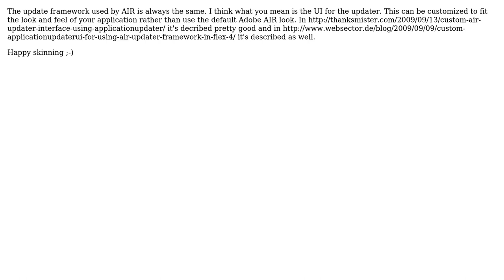Adobe Air - Update application framework (2 Solutions!!)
Adobe Air - Update application framework

With thanks & praise to God, and with thanks to the many people who have made this project possible! | Content (except music & images) licensed under CC BY-SA | Music | Images & others | With thanks to user Uli user Teddy user Matt and the Stack Exchange Network Trademarks are property of their respective owners. You are responsible for your own actions.